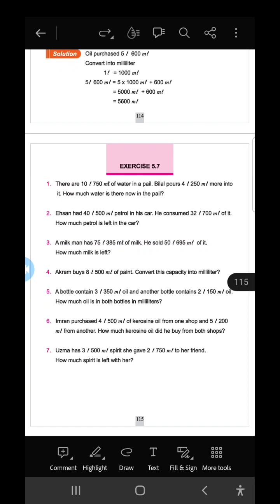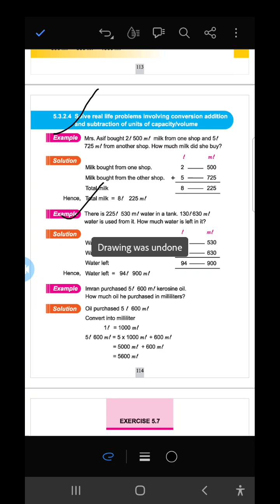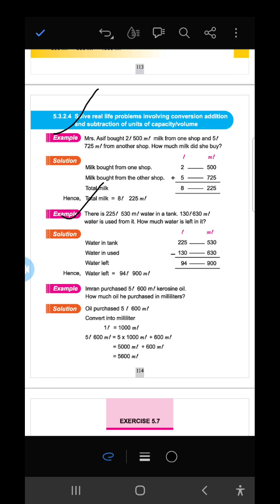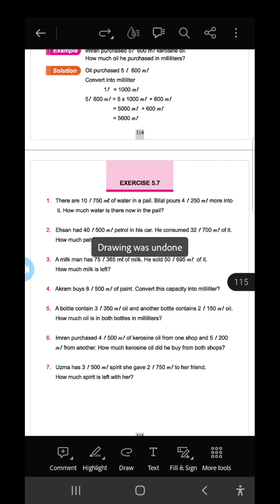*Measurements پیمائش mathematics 5th class balochistan education jobs 2023 jvt jet jdm